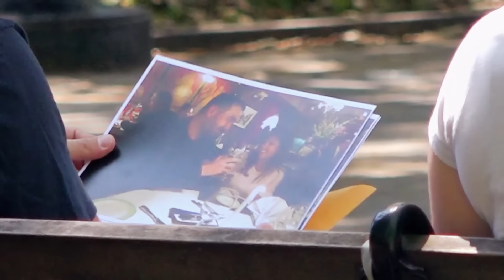"She's Seen Hamilton Without Me... That's Grounds For Divorce, Right?" | Impractical Jokers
Joe & Murray are taking a peek at some photos of their wives that a private investigator has taken. Joe is horrified to find out that Q himself took his wife to go see Hamilton!